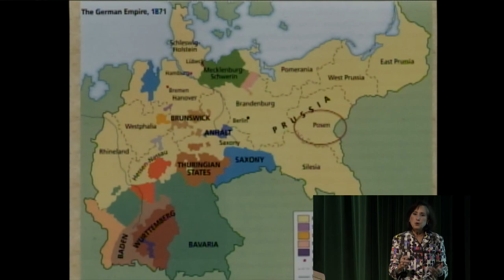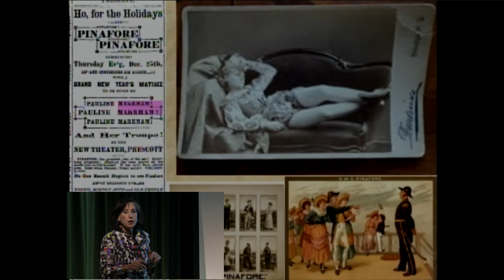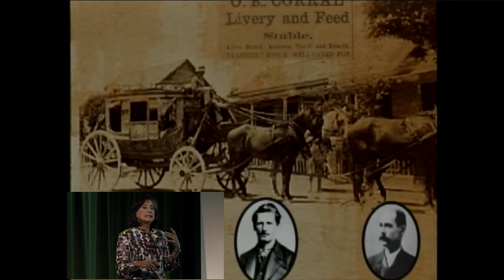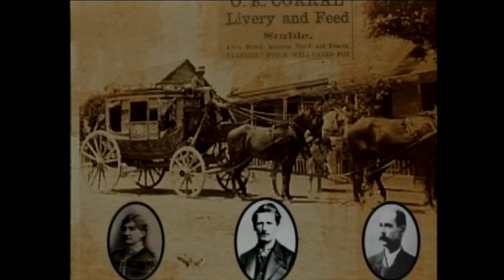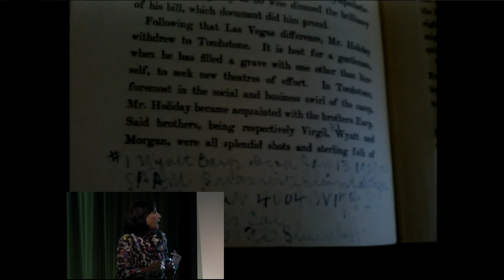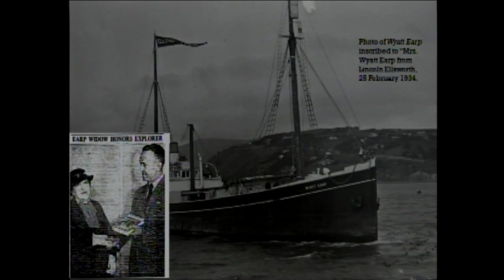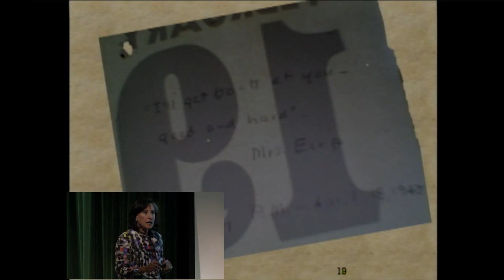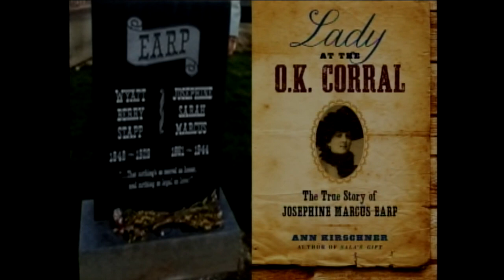Ann Kirschner: Lady at the O.K. Corral - September 24, 2013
For nearly 50 years Josephine Marcus Earp was the common-law wife of Wyatt Earp, the legendary hero of the gunfight at the O.K. Corral. Author Ann Kirschner explores the life of this frontier femme, a flamboyant Jewish girl with a persistent New York accent whose life is a spirited and colorful tale of ambition, adventure, self-invention, and romance.